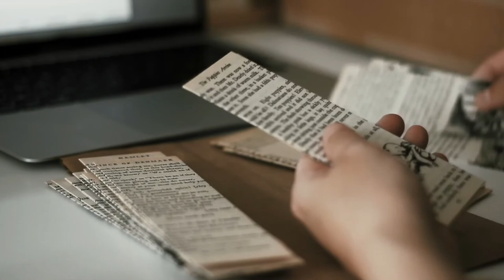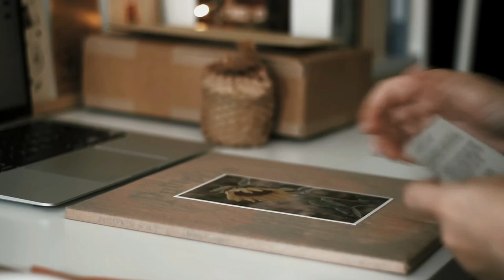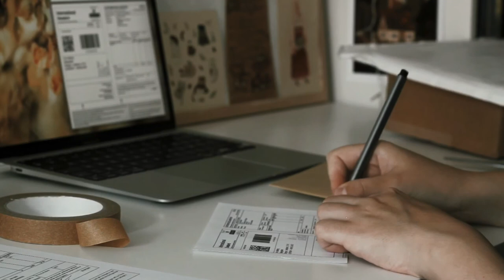Pack Orders With Me | Silent Studio Vlog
A Slow Sunday is an online shop for cosy days where you can find vintage books, handmade bookmarks, vegan candles and tea. On this channel, I share what’s happening behind the scenes and hope to bring those cosy slow Sunday vibes from my studio to your home. So grab a drink (hot or cold, caffeinated or not!) and enjoy your visit.

I’m Charlotte, I’m 36 years old and I live in a little seaside town on the South East coast of England. Originally from France, I’ve been living abroad for the past eight years. I am a freelance literary translator and book lover who enjoys a quiet and simple life and telling stories through photography, film, music, drawing and words.

EQUIPMENT
Camera › Canon EOS 100D
Lens › Canon 50mm F/1.8
Editing › Wondershare Filmora, iMovie & VSCO